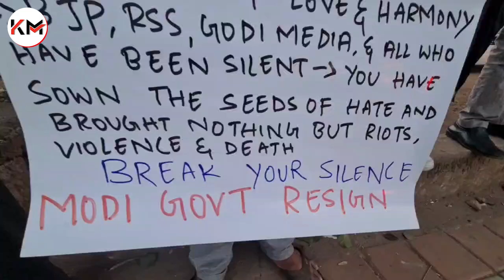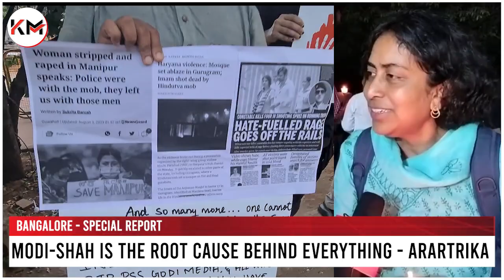STOP Hate Crimes, Hate Kills, Freedom Park Mourned Victims of Hate Violence || Karnataka Muslims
Hundreds gather  at Freedom Park to Mourn Victims of Hate Violence || Karnataka Muslims